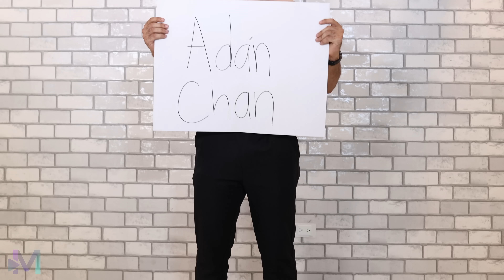Le pagaron para enamorarla y no salió como se esperaba